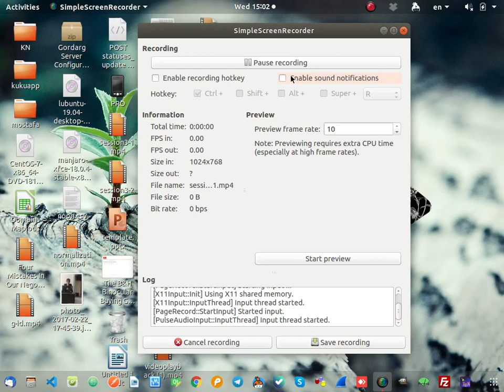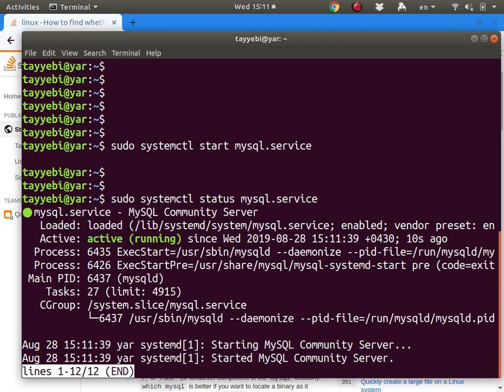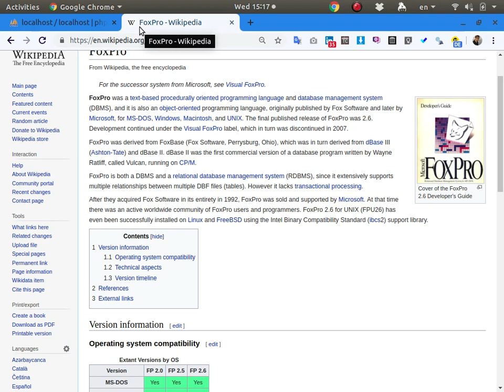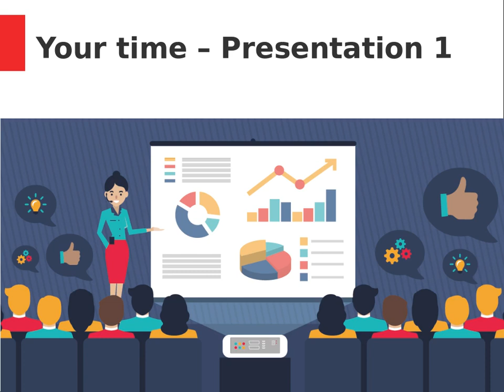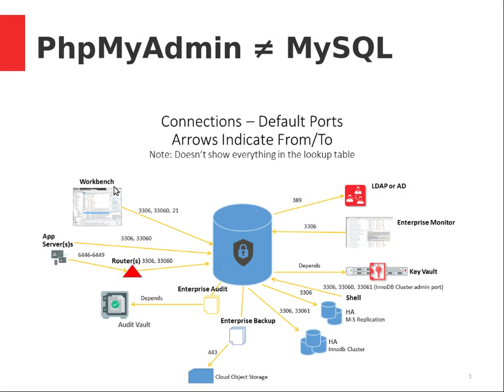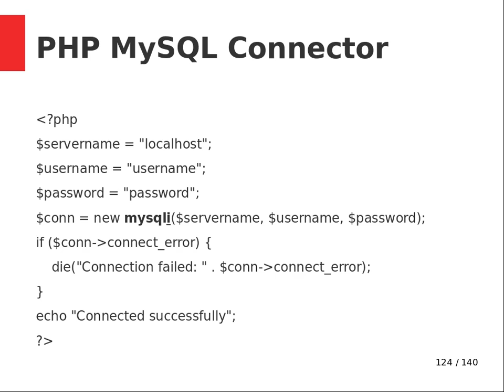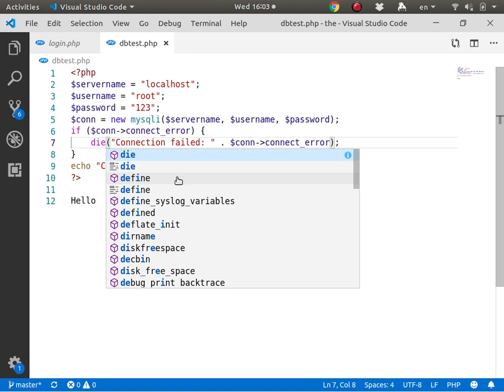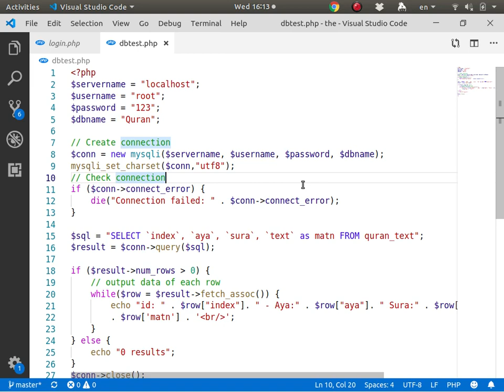BASU FullStack 98 - Session 4 - Part 1